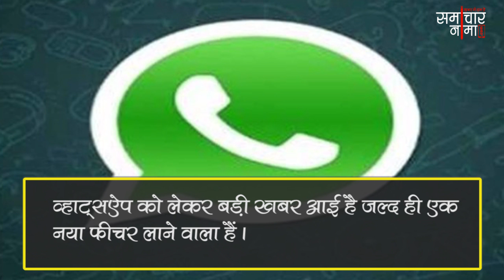व्हाट्सऐप पर नया फीचर जोड़ा गया है, अब पहले से ज्यादा मिलेगा लाभ